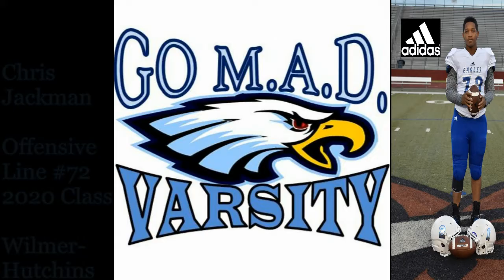Class of 2020 Christian Jackman Wilmer-Hutchins High School